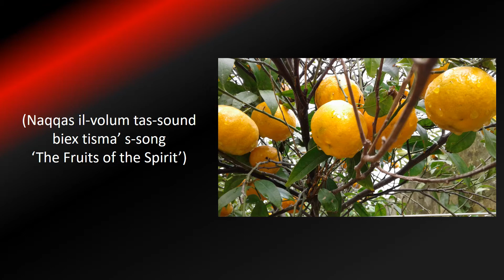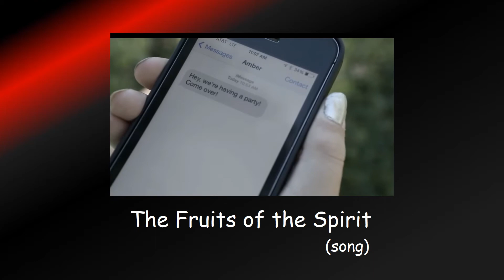Il-Frottiet tal-Ispirtu s-Santu